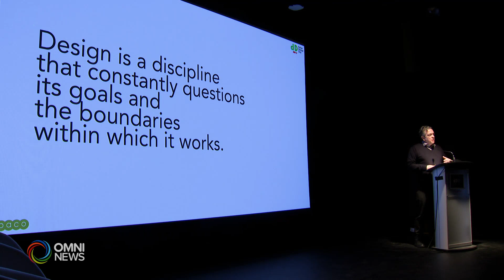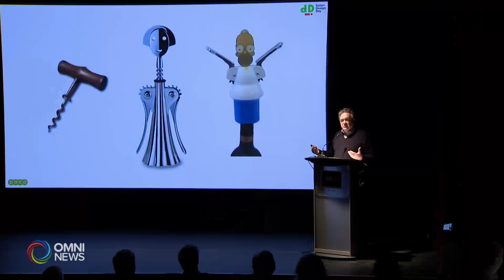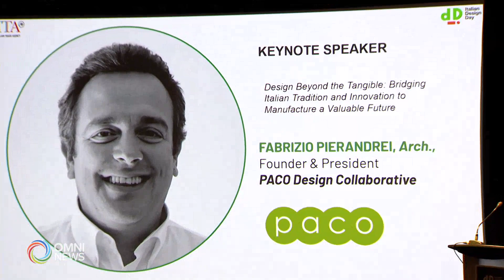Italian Design Day 2024 a Toronto | OMNI News Italian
Anche Toronto, con Montreal e Vancouver ha celebrato l'Italian Design Day 2024 portando in citta' uno dei piu' noti designer e architetti italiani, Fabrizio Pierandrei per sviluppare il tema di un design sostenibile.